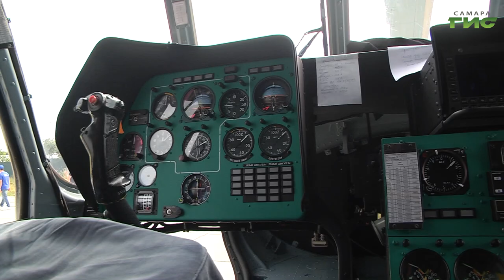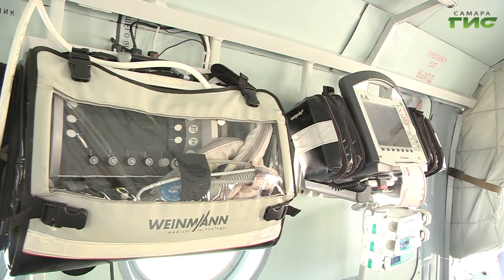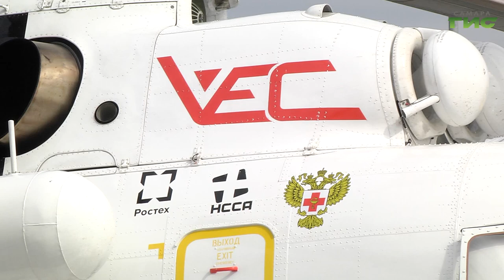В Самарской области начала работу служба санавиации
Полтора часа на вертолете вместо шести на автомобиле. В Самарской области начала работу служба санавиации. Первый полет прошел в штатном режиме. Перед медиками стояла задача доставить тяжелобольного пациента из Сызрани в Самару, в больницу Середавина. Специалисты и областные власти уверены — с помощью санавиации удастся спасти многие жизни. Виктория Шарая продолжит.